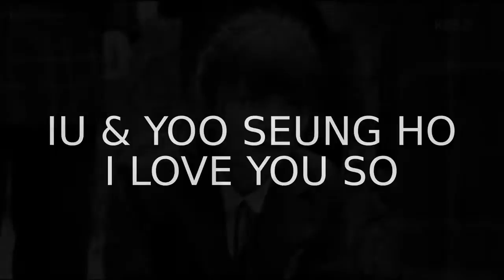IU & Yoo Seung Ho FMV- I Love You So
A fanvid of IU and Yoo Seung Ho (SEUNGEUN)

Song: I love you so by Toni Gonzaga